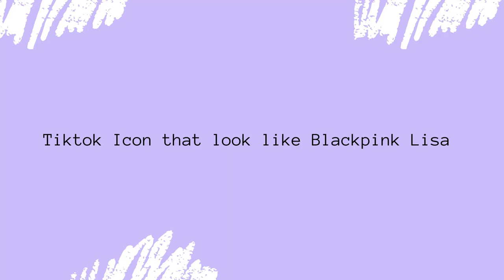Blackpink lisa LOOK A LIKE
Hi guys!! Thank you so much for 100 subscribers.I really appreciate it.

I will be uploading vids regularly :)

e n j o y & s u b s c r i b e 🦋🥰